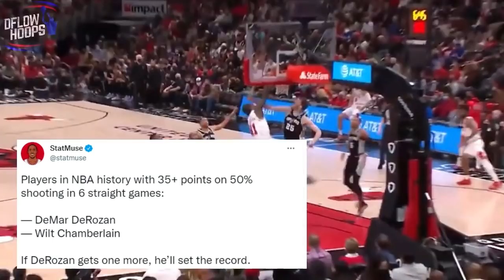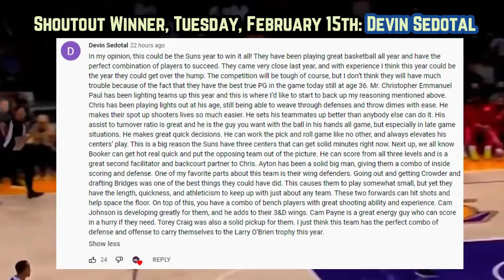The Chicago Bulls Are DOMINATING Like Its 1998…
Here’s how Deebo’s historically great bucket getting ability for the Bulls has scarily developed since his days in Toronto. Becoming the first player since Wilt Chamberlin to score at least 35 points on 50+ percent shooting in 6 consecutive games, man is tearing up the league in 2021-22.

Last Video: The Phoenix Suns Firepower Is Dangerously EYE-POPPING

bulls highlights
chicago bulls highlights
chicago bulls
bulls nba news
chicago bulls today
demar derozan
Chicago Bulls